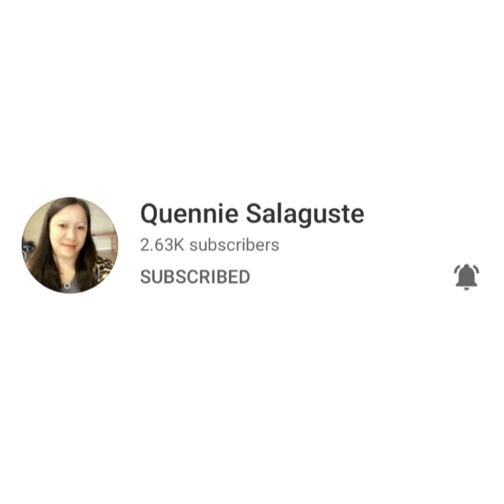HOW TO MAKE EGGLESS CHOCOLATE MARSHMALLOW COOKIES | EGGLESS S'MORES COOKIES | CHING'S DAILY DOSE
INGREDIENTS
 1 Cup=240 ML

1/2 cup  room temperature butter
6 tbsp brown sugar
2 & 1/2 tbsp white sugar
2 tbsp milk
1 &1/3 cup flour
Pinch of salt
3/4 cup choco chips
marshmallows